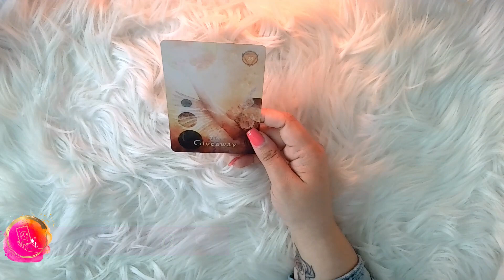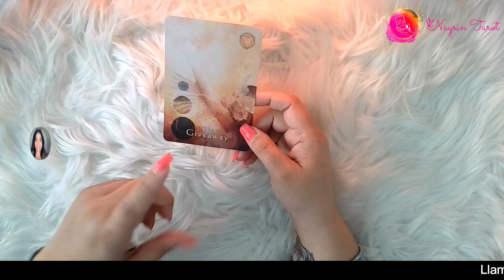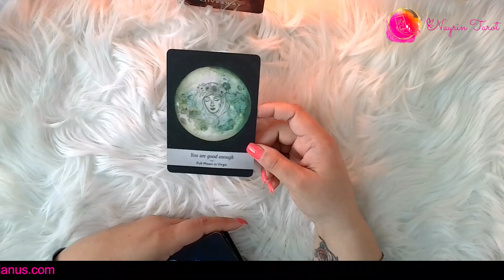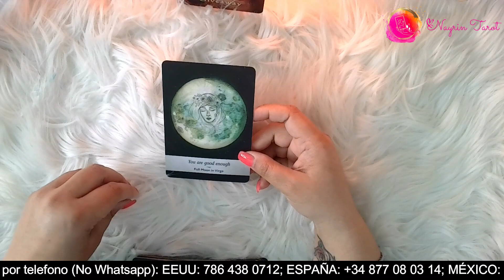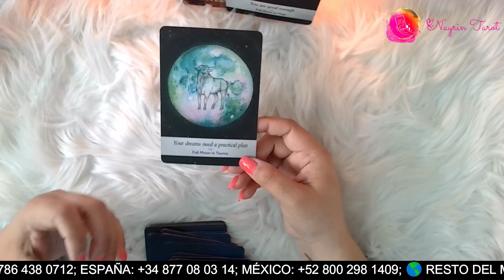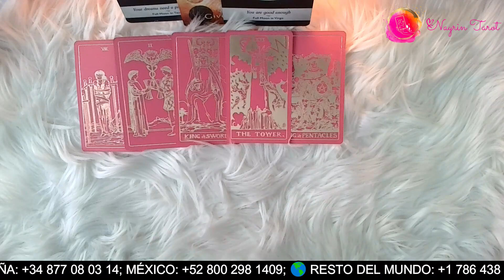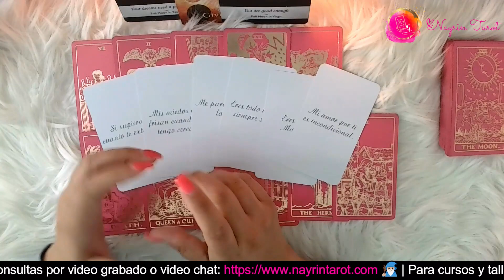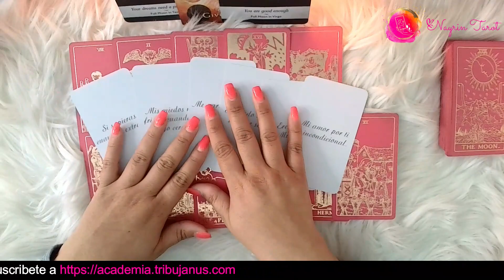🔎 SAGITARIO ♐️: “Eres todo lo que siempre soñé” 💍 ¡Qué bello!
Si tienes tu Sol, Luna, Venus o Ascendente en Sagitario, vamos a averiguar qué mensaje te trae la serie DEBAJO DE LA LUPA: La verdad Oculta. Cuando llegues aquí, has llegado porque tus guías te han traído, y hay un mensaje que quieres que escuches que te ayudará a entender tu situación.

🌟 Short:

🌟 PARA ACCEDER A LA VERSIÓN EXTENDIDA DE ESTA LECTURA:

🌟 ÚNETE A NUESTRO CLUB VIP DE EMPERATRICES Y EMPERADORES: Para obtener beneficios exclusivos para Lecturas extendidas, Acceso gratuito a talleres, cursos y clases, minilecturas personalizadas semanales, chat privado en Telegram

EXPIRA: MARZO 20, 2023.

TRIBUJANUS.com